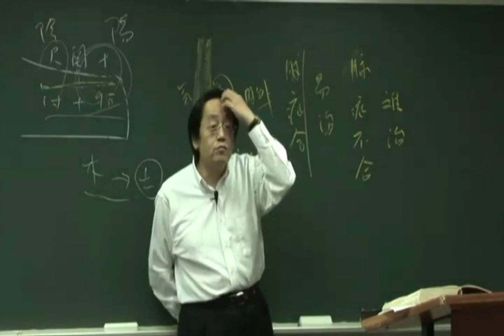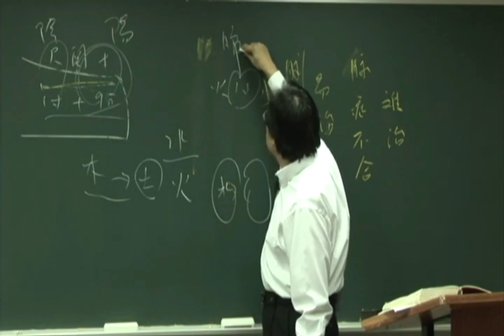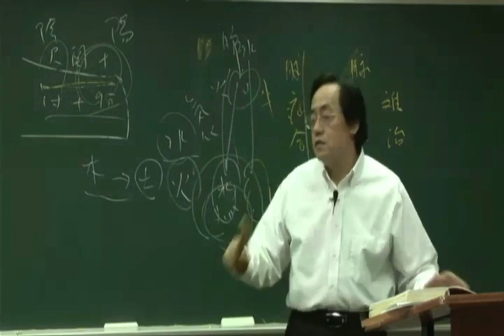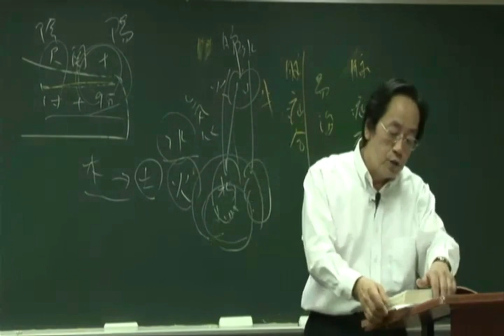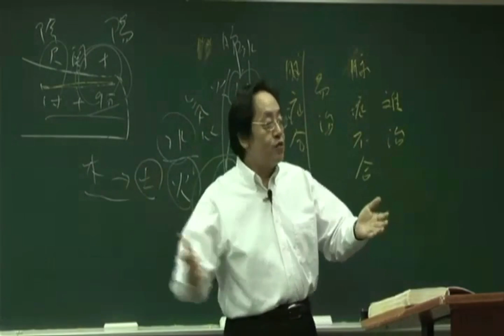倪海廈《黃帝內經》細分版： 81解經微論